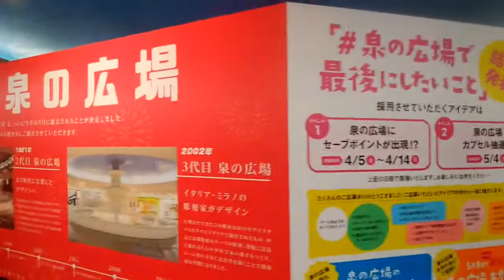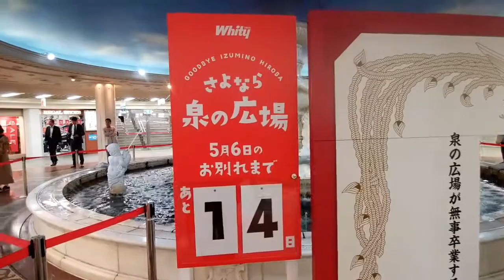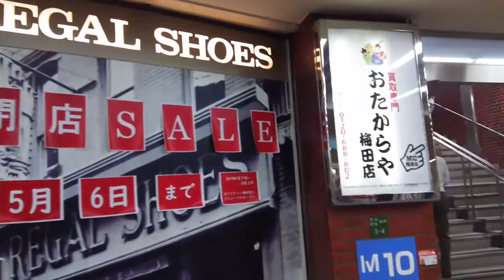☆ さよなら ★ 泉の広場 ☆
青春時代の待ち合わせ場所は
梅田の泉の広場と
難波のロケット広場でした
懐かしめる場所が
どんどんなくなり
寂しいです..

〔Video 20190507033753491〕